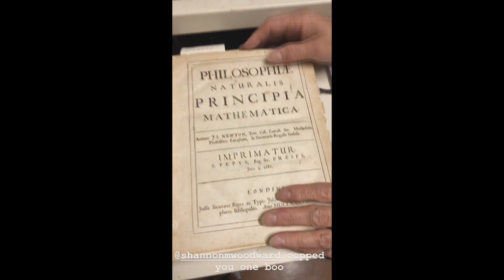Katy Perry stories June 23, 2018